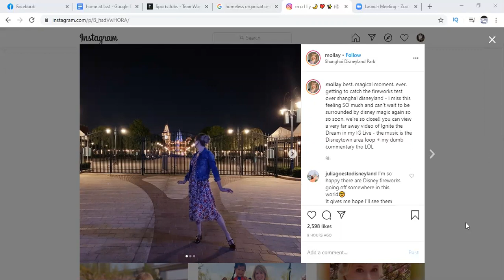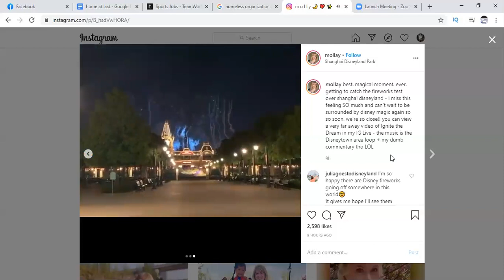Shanghai Disneyland Fireworks TESTING! | Shanghai Disneyland Resort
shanghaidisneyland is rumored to be preparing for a reopening and this video from Mollay on Instgram proves that to be true with the testing of fireworks!